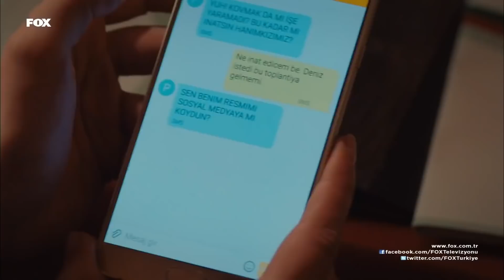Defne ve Yalın'ı Yakınlaştıran Eros Planı - İnadına Aşk 25. Bölüm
İnadına Aşk 25. Bölüm - Defne ve Yalın yakınlaşıyor.